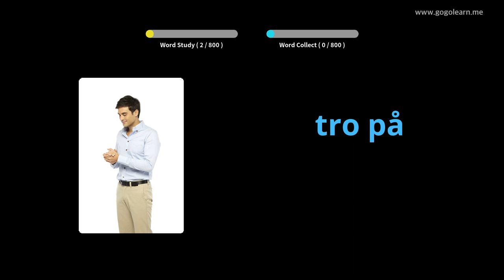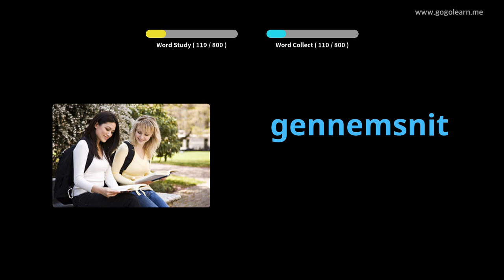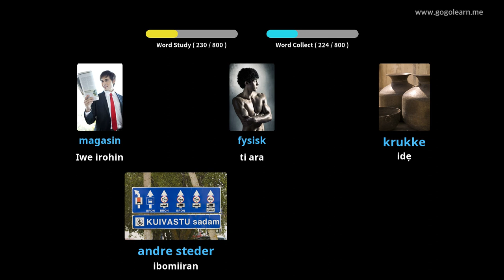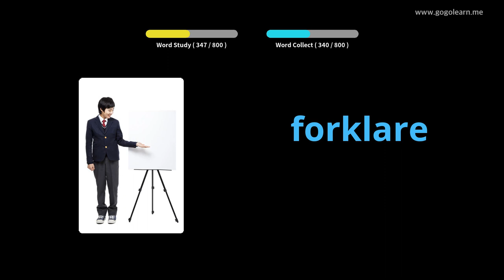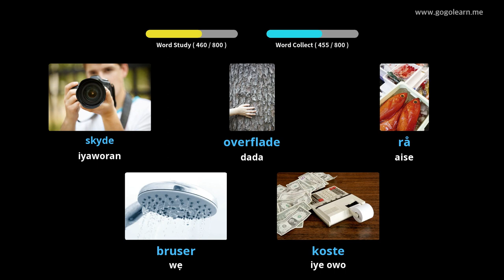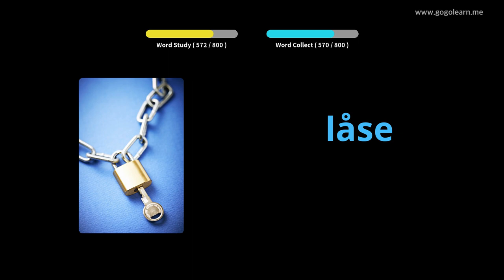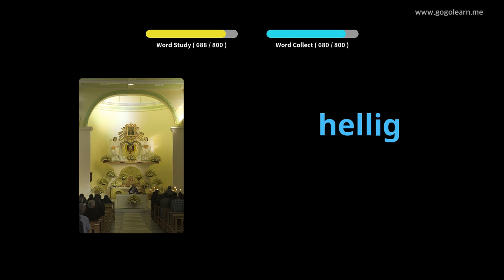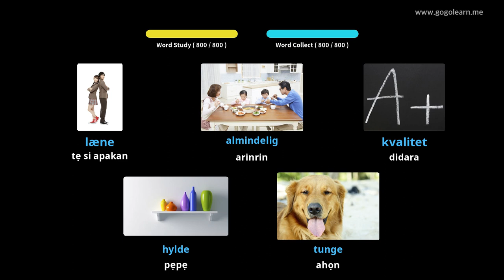Nfeti Gbolohun Dane Danish Lakoko ti o sùn |Golearn